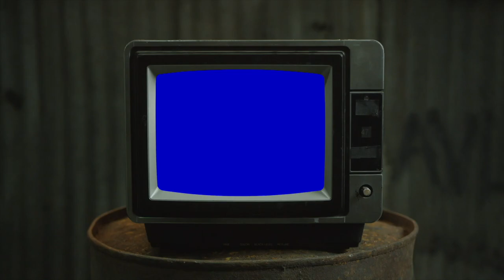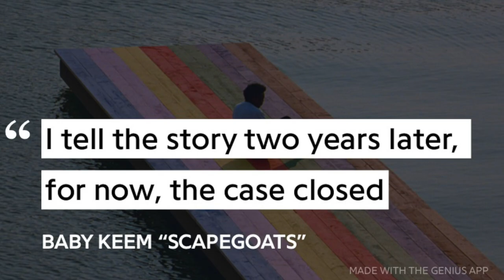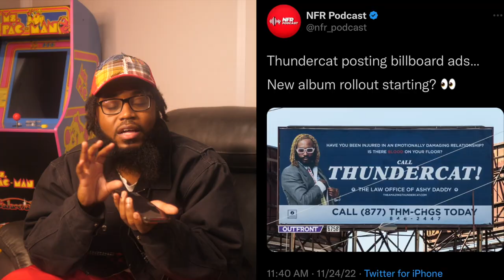the 15 Albums I am waiting for in 2023...(My Most Anticipated List)